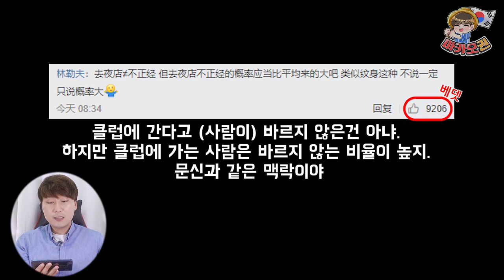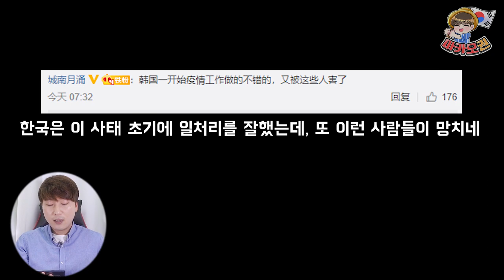[이태원 클럽 사태] 한국의 문화를 꼬집으며 중국과 비교하는 중국인들